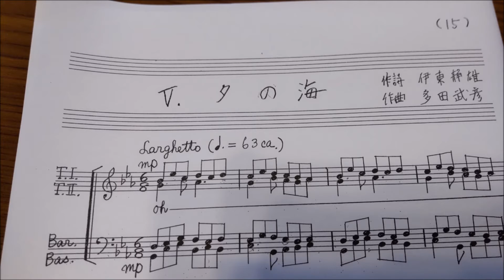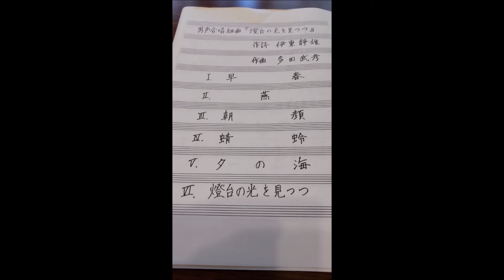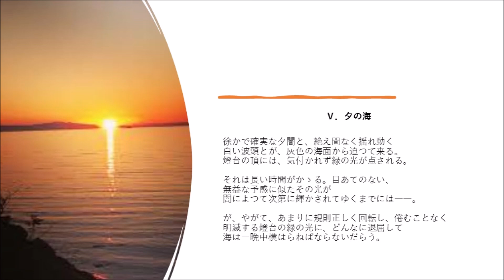男声合唱組曲「灯台の光を見つつ」よ「Ⅴ．夕の海」～委嘱初演～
「京都大学グリークラブ創立50周年記念演奏会」
場所　京都コンサートホール大ホール
作詩　伊東静雄　作曲　多田武彦
男声合唱組曲「灯台の光を見つつ」より
「Ⅴ．夕の海」　～委嘱初演～
指揮　藤田正浩
合唱　京都大学グリークラブ＆京都大学グリークラブＯＢ会